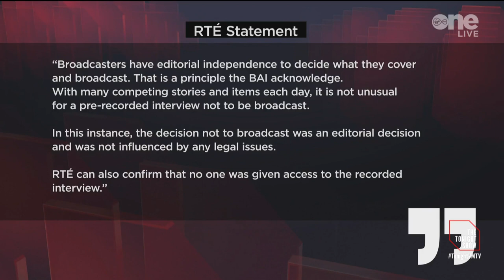"RTÉ have to answer" Shane Ross reacts to his interview not being broadcast | The Tonight Show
Claire Brock is joined by Shane Ross to react to comments made by the Taoiseach Micheál Martin.

The Taoiseach called for "greater transparency" from RTÉ on their decision to not publish Shane Ross interview.

Ross was to be interviewed about his biography of Sinn Féin leader Mary Lou McDonald, 'Mary Lou McDonald: A Republican Riddle'.

Shane Ross believes "RTÉ have to answer questions about how this decision was made."

In a statement, RTÉ said: "Broadcasters have editorial independence to decide what they cover and broadcast. That is a principle the BAI acknowledge."

"With many competing stories and items each day, it is not unusual for a pre-recorded interview not to be broadcast.

To listen to the full episode, you can listen to The Tonight Show Podcast